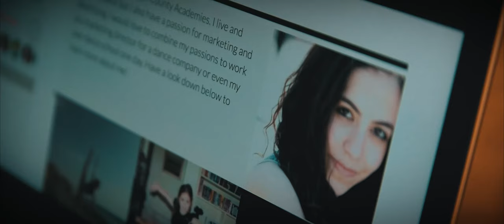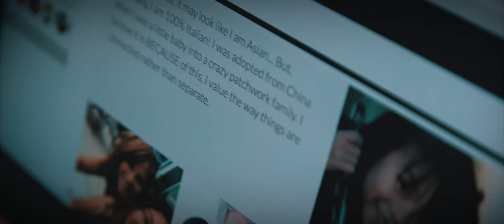ZeeMee Partner Spotlight: Elon University (Greg Zaiser, Vice President of Admissions)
We recently visited Elon, North Carolina and sat down with Greg Zaiser, Elon University's Vice President of Admissions and Financial Planning, to hear about Elon’s experience partnering with ZeeMee and why other colleges should do the same.